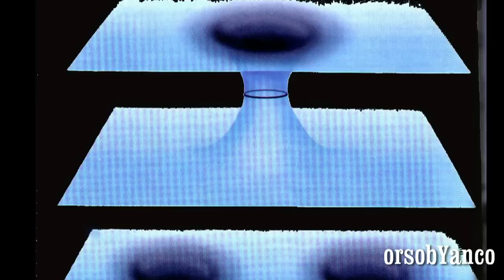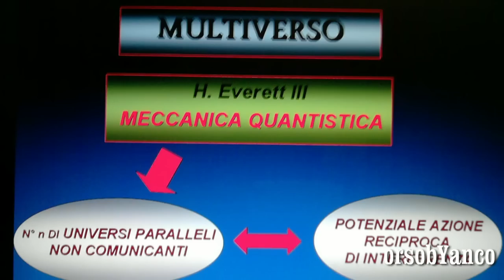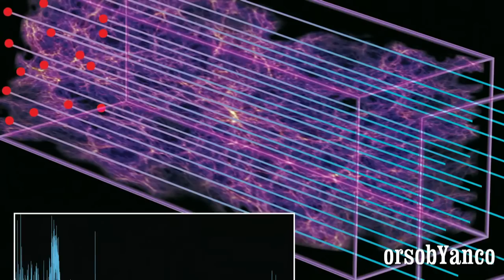MULTIVERSO, UNA NUOVA SFIDA !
Se la scoperta dovesse venire confermata, la parola 'universo' potrebbe diventare desueta ed essere sostituita da 'multiverso'. Gli astronomi, infatti, sono persuasi di aver trovato la prima prova dell'esistenza di altri universi oltre il nostro, partendo dall'analisi dalla 'radiazione cosmica di fondo' lasciata dal Big Bang.